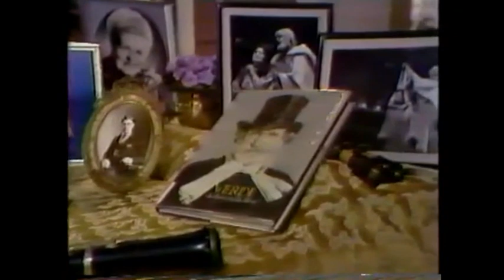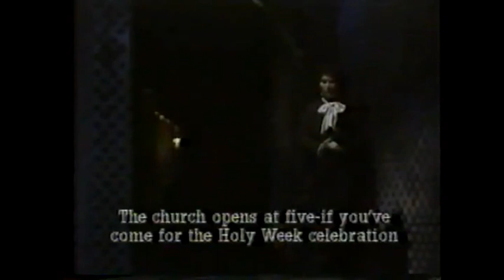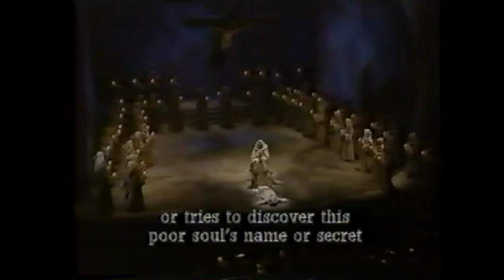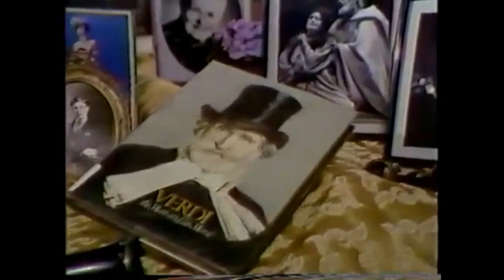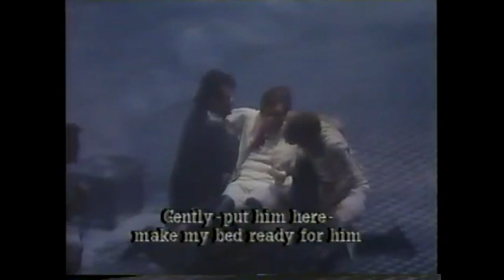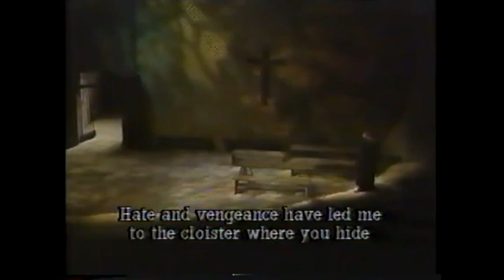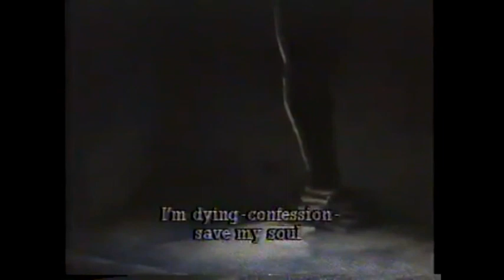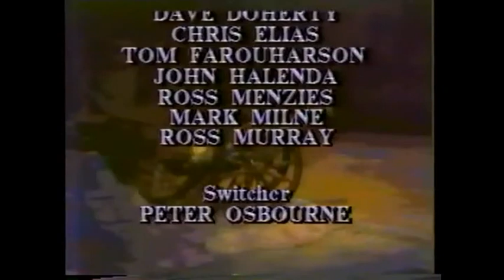La Forza del Destino - Verdi